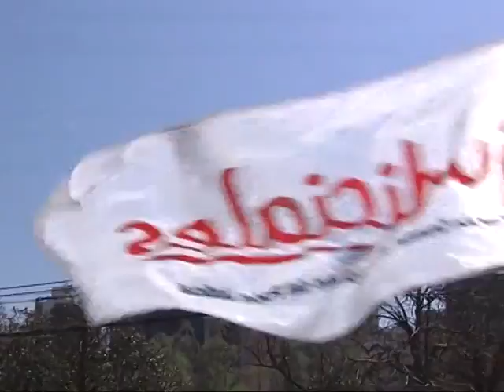Judiciales aceptaron participar de la mesa de negociación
Los empleados del Poder Judicial levantaron todas las medidas de protesta y se suman a la mesa de negociación con el TSJ.